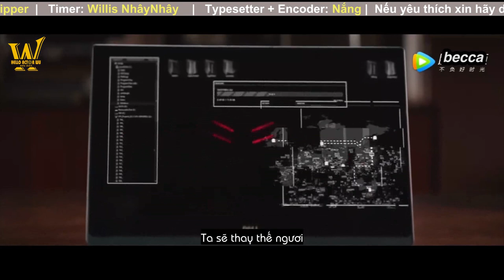[VIETSUB] 170118 CF DELL "Vận mệnh nghịch chiến" - Ngô Diệc Phàm/ Kris Wu x DELL XPS Sci Fi CF